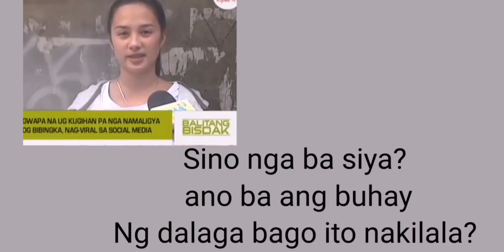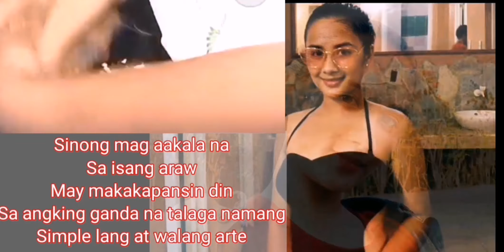Bibingka Girl ang bagong muka ng social media.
This channel will showcase all my picks🤗 picked topic like, Travel, Fashion, Lifestyle and  entertainment.

Today’s Video is about the new face in social media na binansagang